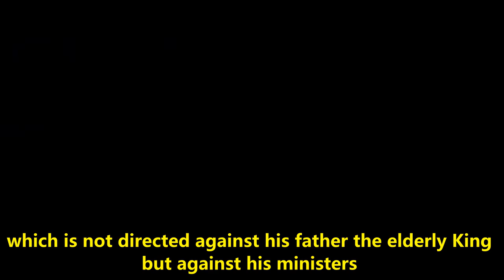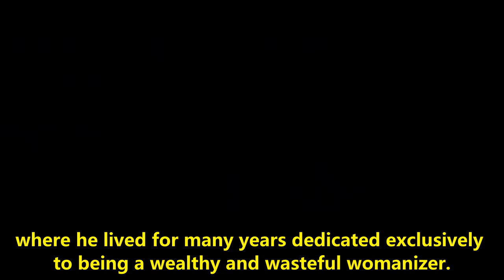Zombie Movie with story similar to "Kingdom" and starring Hyun Bin (star of "Crash Landing on You")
HyunBin KoreanMovies NetflixPhilippines A 2018 South Korean film whose story is quite similar to the South Korean series "Kingdom", and which stars Hyun Bin.